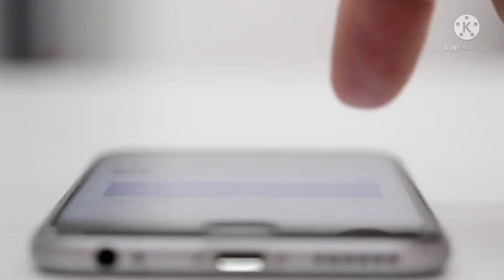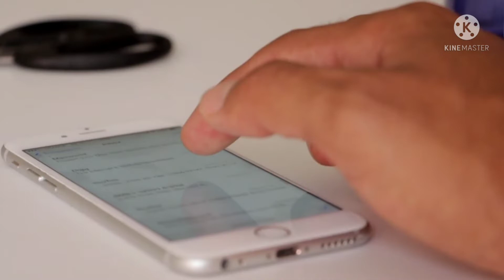world's fastest growing tree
In this video I told about a tree that can grow very fast.